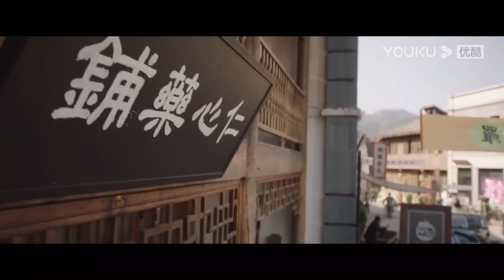ENGSUB💟Trailer | 锁爱三生 Circle of Love EP07-08 | 我提醒你别忘了自己的身份 | YOUKU COSTUME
★以下地区观看正片请移步优酷国际版APP：泰国、印度尼西亚、越南、马来西亚、新加坡、菲律宾、中国香港、中国澳门、中国台湾。欢迎下载优酷国际版APP，不管您所处何地都能享受《锁爱三生》全集多语种字幕噢，加入优酷国际版APP会员，更能抢先观看更多会员集数！

★APP会员更新时间：首更4集，之后每天10:00（UTC+8）抢先看2集
★非会员更新时间：首更1集，之后每天10:00（UTC+8）更新1集
★主演：李九霖/关畅/袁梓铭/吴洛浛
★集数：24 集

🎬【锁爱三生】彼时，首富独女顾梦被未婚夫萧鸿烨害得家破人亡。如今，顾梦黑化归来，变身舞女，要刺杀已成为权势滔天的军阀萧鸿烨，却遭遇意外，导致失忆，反而被萧鸿烨禁锢在身边当丫鬟，百般折磨。但即便遭遇奇耻羞辱，顾梦从未妥协，她带着满腔愤恨和仇恨，誓要揭开真相，手刃仇人时，却又在相恨相杀，和一次次反复失忆后，如命运般不可自拔地爱上了萧鸿烨……

00:00 The International Website youku.tv is now available!
02:00 Download YOUKU International APP to get early access to the full show